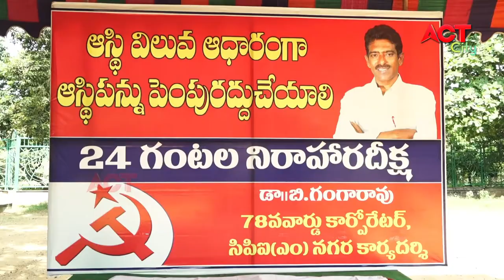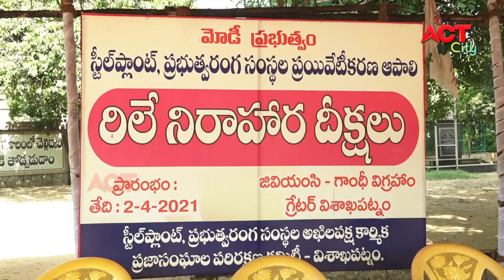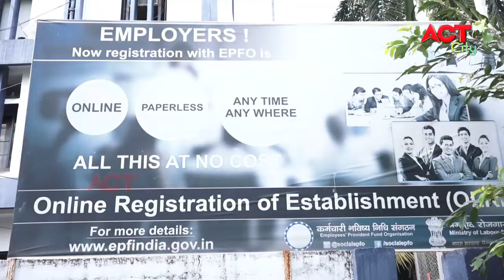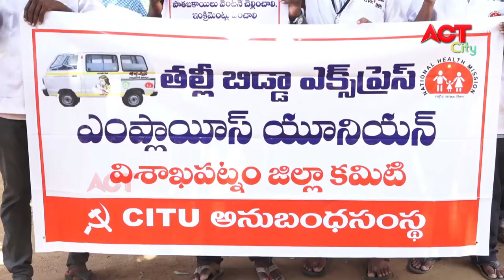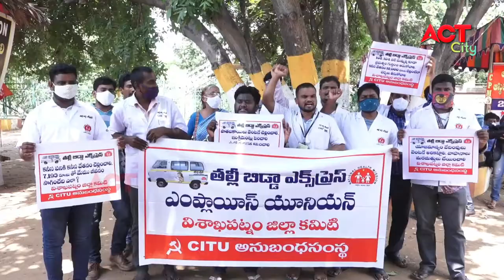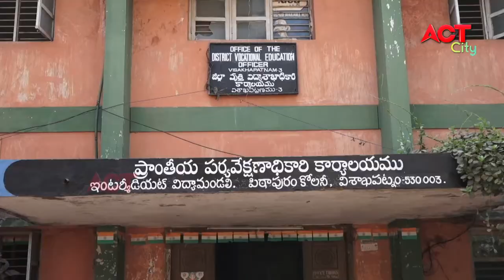MORNING ACT CITY VIZAG NEWS 4-08-2021